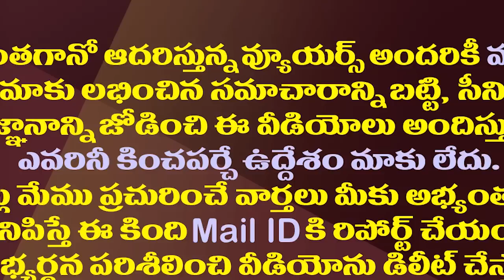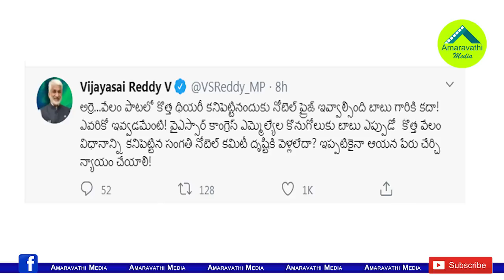నోబెల్ కమిటీ చంద్రబాబుకు అన్యాయం చేసిందట| YCP MP Says: Chandrababu Should be Awarded the Nobel Prize